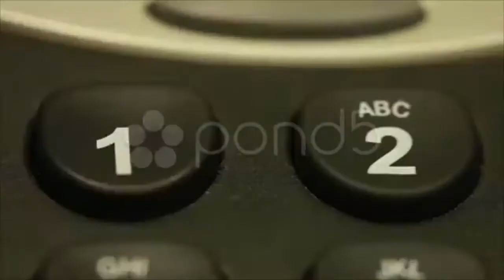Typing The Telephone Numbers (Sequence). Stock Footage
You have watched Typing The Telephone Numbers (Sequence). Stock Footage"